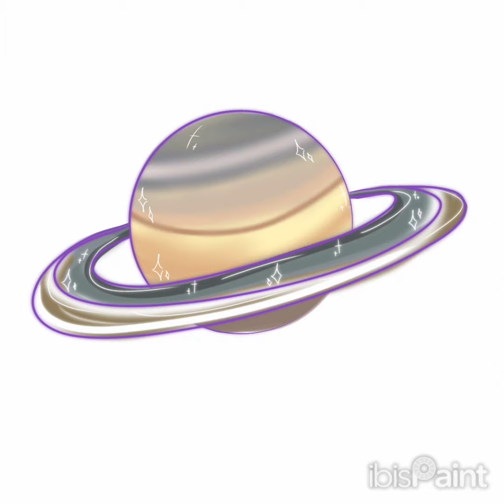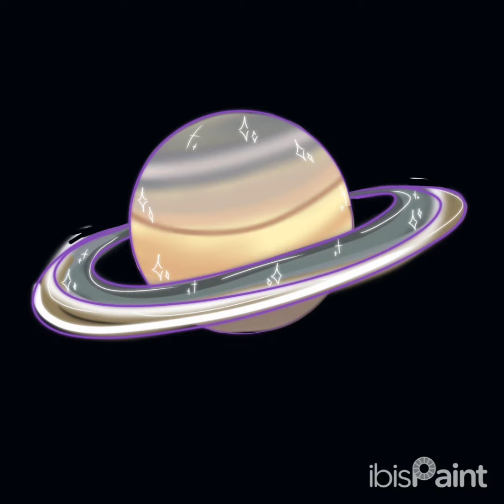🌌✨️Saturno - Ibis Paint X🪐⭐️